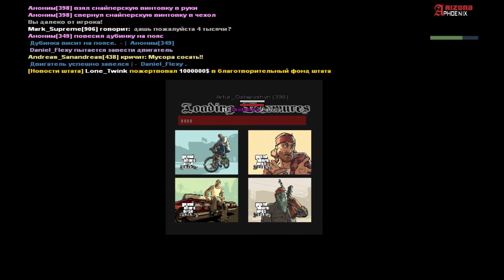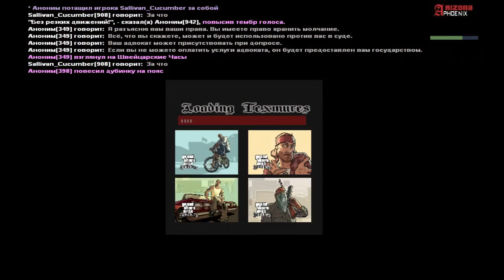Присутствовать на семинаре по теме "Поимка ООП" | 03.09.2018